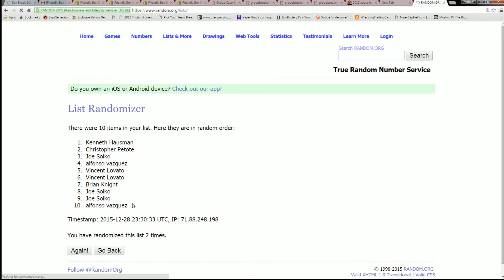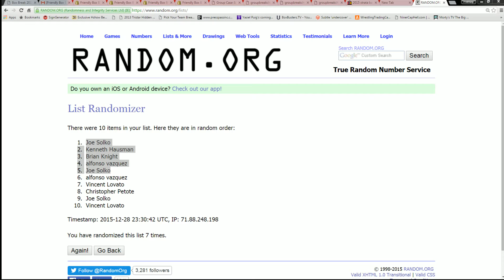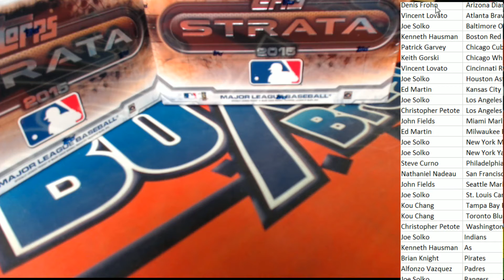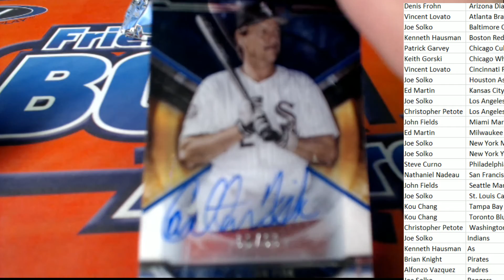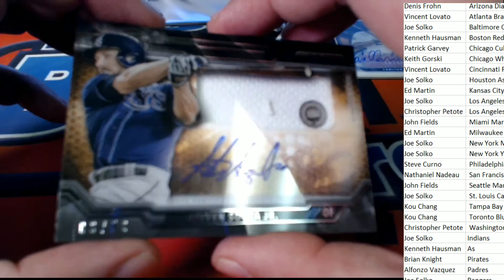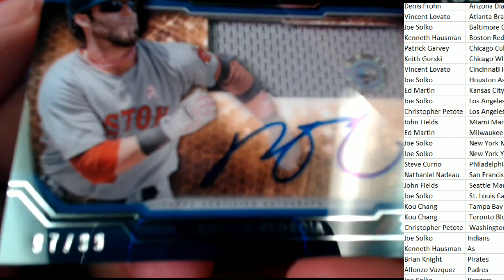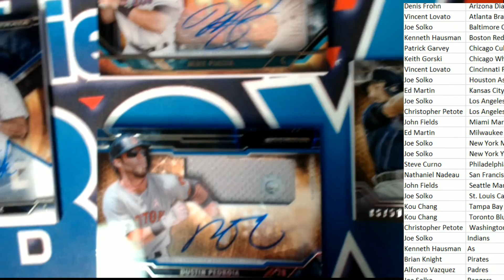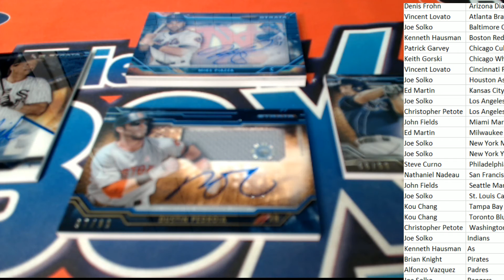2015 Topps Strata Baseball Hobby Box 2 Box Pick Your Team Break ID STRATAPYT107 108